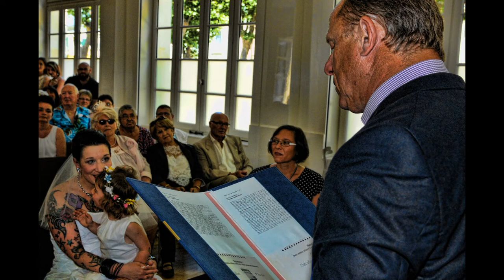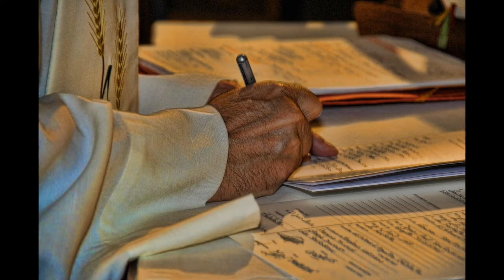Mariage Lauren & Cyril Chapuis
La Familia Tête de Mort se marie le 21 juin 2014...